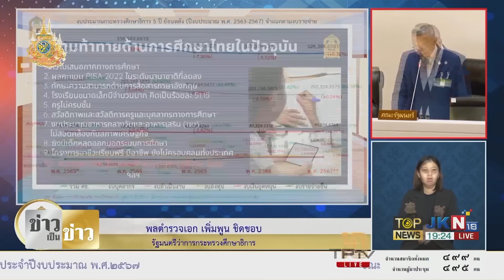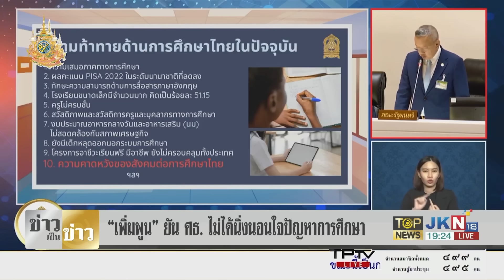"วิโรจน์" ปั้นวาทกรรม ร.ร.อำนาจนิยม สับเละงบการศึกษา เหน็บยุครมว. "เพิ่มพูน" | TOP HIGHLIGHT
"วิโรจน์" ปั้นวาทกรรม ร.ร.อำนาจนิยม สับเละงบการศึกษา เหน็บยุครมว. "เพิ่มพูน" แต่ผลสัมฤทธิ์การศึกษาถดถอย